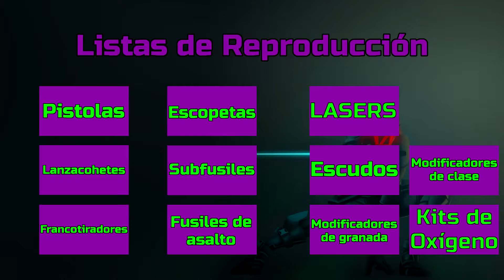Borderlands: The Pre-Sequel | Guía de Objetos Legendarios | Granada | Quasar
Información:

Jefe que la suelta: Felcity

Granada: Quasar
Fabricante: Hyperion

Consejos:

Al explotar puede hacerte daño, así que aléjate antes de la explosión.

Curiosidades:

Es una granada que viene de vuelta de Borderlands 2.

Ask: ask.fm/FilthyEagle